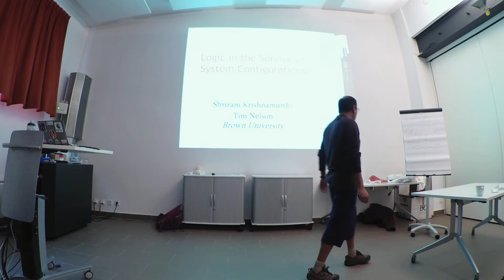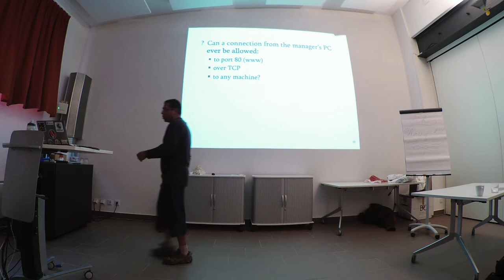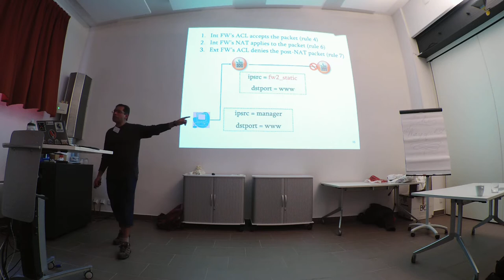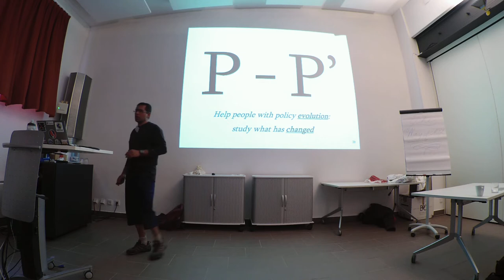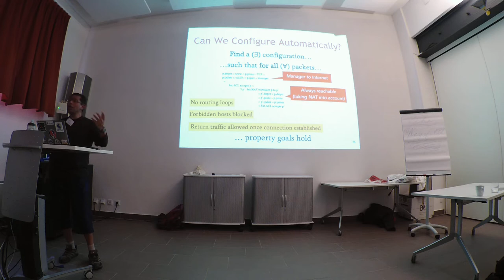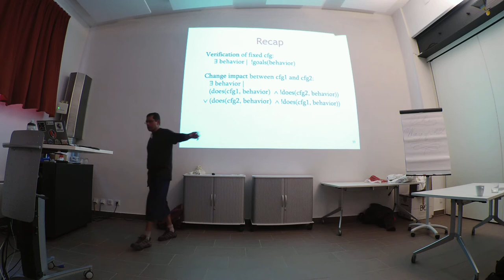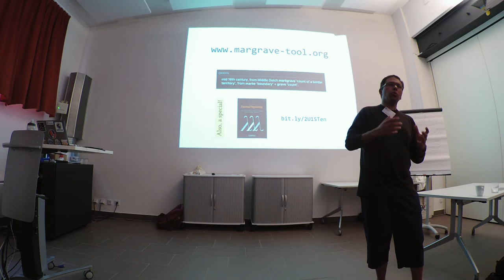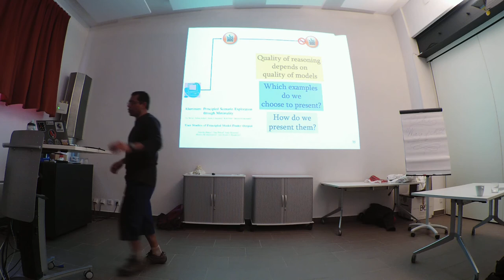BOB 2019 - Shriram Krishnamurthi, Logic in the Service of System Configurations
Shriram Krishnamurthi
Logic in the Service of System Configurations

Programming is glamorous; everyone has ideas for how it should be done better. System configuration, in contrast, lacks panache; it seems to consist mainly of fiddling with lots of little settings across devices. However, configuration actually performs a very difficult task: the devices are heterogenous, they work at different levels of abstraction (databases, servers, networks), and they form a distributed system that must act in concert to achieve a subtle (often unstated) goal. Indeed, many security and correctness problems stem not from incorrect programs (for which people constantly produce new verifiers) but rather from subtle configuration errors.

There are several modalities of action: e.g., verification (given a configuration and a property, does the configuration match the property?); differential analysis (given two configurations, how are they different?); and synthesis (given a specification, can we generate a configuration?). All these can be unified under the rubric of mathematical logic. We will see how the tools of logic can address several of these problems in a somewhat uniform way.

The talk will be self-contained, but does expect that the listener has a basic knowledge of logic (namely that the upside-down A is for-all and the backward E is there-exists).